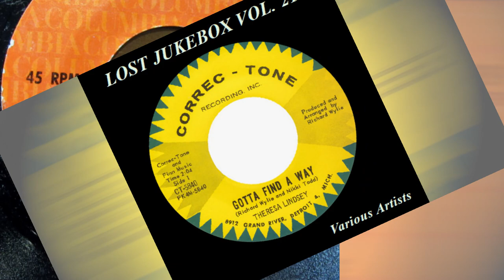Lori Burton – I'll Be Home 1971 Stereo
Lori Burton – I'll Be Home / Missing You Today
Label: Columbia – 4-45359
Format: Vinyl, 7", 45 RPM, Promo
Country: US
Released: 1971

Label: Not On Label – none
Series: Lost Jukebox – Vol. 218
Format:  CDr, Compilation, Unofficial Release
Country: US
Released: Unknown